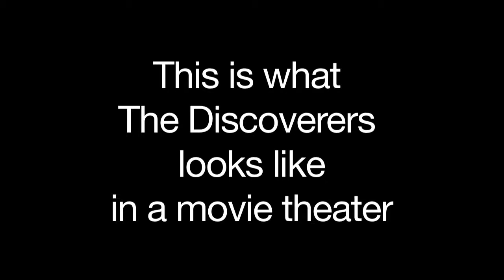The Discoverers storms the US